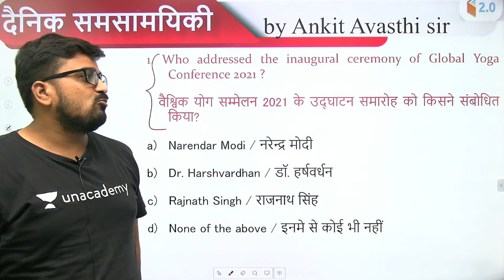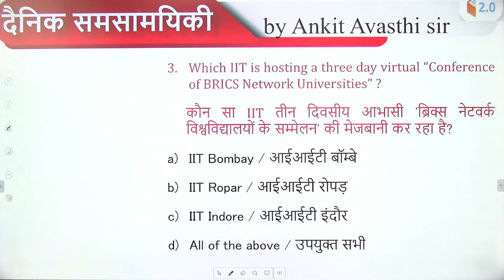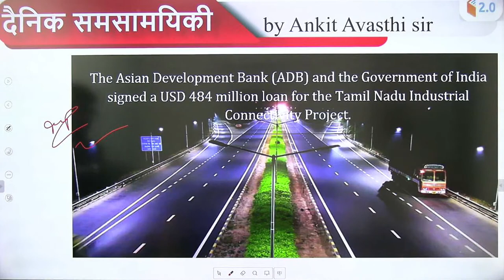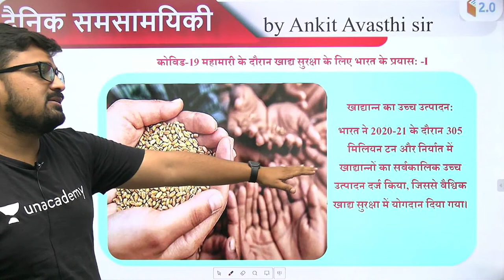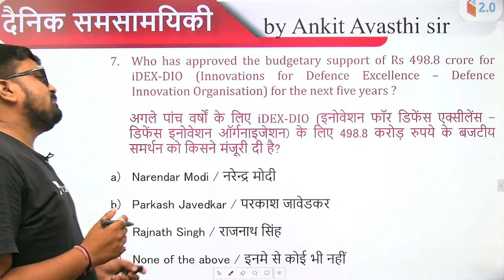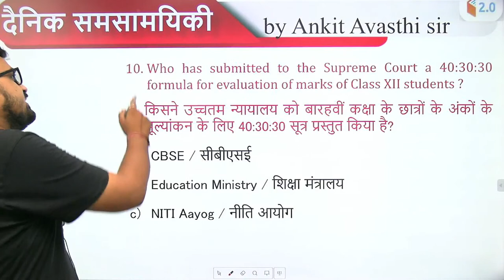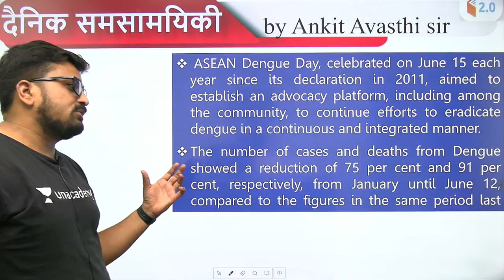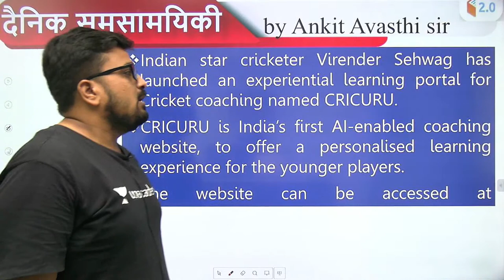8:30 PM - Daily Current Affairs 2021 by Ankit_Avasthi​​​​​​ | Current Affairs Today | 17 June 2021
8:30 PM - Daily Current Affairs Playlist by Ankit Sir:

✿ Morning Shows:
05:00 AM - Current Affairs Quiz Show by Bhunesh Sir
06:00 AM - Current Affairs & Static GK by Shipra Ma'am
06:30 AM - One Word Substitution & Idioms by Harsh Sir
07:00 AM - The Hindu Editorial by Sandeep Kesarwani Sir
08:00 AM - Current Affairs Show by Bhunesh Sir
08:40 AM - Vocabulary Show by Harsh Sir

✿ ब्रह्मास्त्र Batch for RRB Group D/CBT 2:
08:00 AM - Biology by Shipra Ma’am
09:00 AM - General Awareness by Bhunesh Sir
09:30 AM - Physics by Neeraj Sir
10:15 AM - Reasoning by Deepak Sir
11:00 AM - Maths by Sahil Sir

✿ Let's Crack RRB Group D 2019-20:
12:00 PM - General Science by Amrita Ma'am
12:30 PM - Maths by Sahil Sir
01:00 PM - Reasoning by Hitesh Sir
01:30 PM - General Awareness by Rohit  Sir

✿ Sankalp 3000+ Selection Batch for SSC CGL 2020-21:
02:00 PM - English by Sandeep Kesarwani Sir
03:00 PM - Maths by Rajesh Nehra sir
04:00 PM - Reasoning by Deepak Sir
05:00 PM - GK By Rohit Kumar

✿ SSC GD 2021:
06:00 PM - Reasoning by Deepak Sir
07:00 PM - GA by Aman Sir
08:00 PM - Maths By Dhasu Sir
09:00 PM - English by Harsh Sir

✿ SSC Special:
09:30 PM- Reasoning By Ritika Tomar
10:00 PM - Reasoning by Akash Chaturvedi
11:00 PM- Reasoning by Hitesh Mishra
11:00 PM - GK/GS by Alok Bajpai Sir

✿ SSC JE/UPPCL JE 2020-21 (Technical) Crash Course:
02:00 PM - Electrical Engg. by Ashish Sir
10:00 PM - Civil Engg. by Sandeep Jyani Sir

1. One Subscription, Unlimited Access
2. Learn from your favorite teacher
3. Real-time interaction with the teacher
4. You can ask doubts in a live class
5. Limited students
6. Download the videos & watch offline